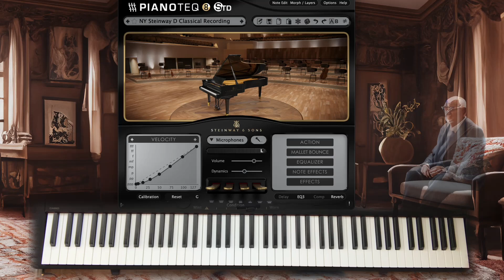【独学ピアノ】ウィリアム・ボルコム Graceful Ghost Rag : William Bolcom - Pianoteq NY Steinway D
この曲、ボルコムのラグの中で一番人気らしい。私が最初にこの曲を知ったのはまだ10代だったころ入手したNonesuch盤のPaul JacobsによるLPで。当時弾いてみたいとは思ったが楽譜入手には至らず、今回数十年の時を経て楽譜を入手、弾いてみた。

CDの時代に移行し、気に入っていたLPはCDで買い替えたものだったがこの盤は入手し損ね、一度はCD化もされたようなのだけれど中古でも見当たらず長いこと聞いていなかった。同じJacobsによるリサイタル盤が今は別レーベルで出ていて、これはApple Musicでも聞ける。と、こんなことを書いていたら当盤がYouTubeに上がっていることに最近気づいた。

CDでは代わりにWilliam Bolcomが弾いたPastimes & Piano Ragsなんてのを入手して聴いていたりした。あとアムランの弾くボルコムのエチュードを入手したのもこの曲への思い入れがあったから。

Jacobsの演奏を聴いていたため、この曲、三連符か付点で書かれているのだろうと思っていたのだけれど楽譜を入手してみたら普通に16分音符で書かれていてちょっとびっくりした。
別の曲Tabby Cat Walkには、This rag should be swung...と書かれていて、16分音符はほとんど三連符のように弾くべしと書いてあったりするけれど、Graceful Ghostにはそのような指示はなく。

Bolcomによる楽譜の前書きには、この曲を含む三曲を「３つのゴーストラグ」と命名したのは録音中のJacobsであるようなことが書かれていて、このリズム解釈も作曲者にも認められていたのだろうな。

弾き始めはJacobsの演奏が耳に残っていたためリズムを寄せて弾いていたりしたけれどいつしか楽譜に近くこんな感じの演奏になった。

アムランの録音追っかけも永いことしていなかったけど、ふと気づいたらアムランはボルコムのラグ全集を録音していたのですね。いいですねぇ。いい時代。

ボルコム自身はこの曲を亡きお父様を思いつつ書いたのだとか？それは私のこの曲のイメージにもよく合う。

今回のサムネと動画背景は、バルトークに続き次男にAIで作ってもらった。暖かい居間の中に優しそうな初老の男性が半分透けたような感じで居るのがいいなぁ、なんて無理難題を言ったらこんなふうにいい感じに作ってくれた。ありがとね。

さて、セットの残り2曲も弾けたら弾きたいものだけど、2曲目のThe Poltergeistは弾ける気が今はしていない。3曲目のDream Shadowsは弾けるかなぁ。どうかなぁ。

それとこのGW中にバッハのフーガはあげたいなぁ。

使用楽器：CASIO PS-X1000
音源：Pianoteq 8.2.1
　NY Steinway D Classical Recording
2024/4　録音